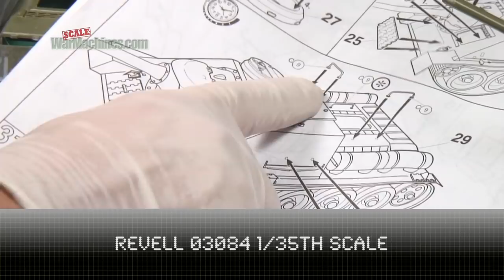PAINTING & WEATHERING GERMAN CAMO - SU-100 BEUTEPANZER (FULL BUILD & PAINT)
You asked to see the SU-100 Beutepanzer tank destroyer in the comments, so here it is. This build has featured in several films and like all our builds was recorded on video. We thought we’d edit it into a new longer format of film. Called "Build and Paint", these longer films show most principle steps in one single longer video. Instead of commentary, there are on-screen comments and links to other videos. Unlike a build series, you get to see everything in one hit with sections speeded up.

If you want to see how we painted tri-colour German WW2 camouflage then watch this. Using a variety of paints and effects from enamels to acrylics and oils, the paint was weathered. You’ll see products from Lifecolor, Wilder, Mig, Ammo, Humbrol, Abteilung 502 etc.etc.

Sit back, grab a drink and watch pretty much everything we did to get the final finish.

Do mention us or this video if buying any of the products in this film.